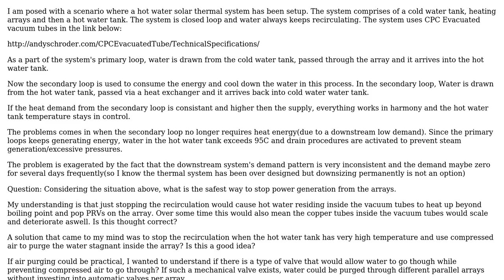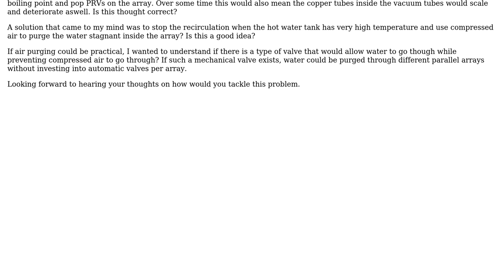Engineering: How to periodically shut down a recirculating hot water solar thermal system?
With thanks & praise to God, and with thanks to the many people who have made this project possible! | Content (except music & images) licensed under CC BY-SA | Music | Images & others | With thanks to user Solar Mike user Nouman Qaiser and the Stack Exchange Network Trademarks are property of their respective owners. You are responsible for your own actions.